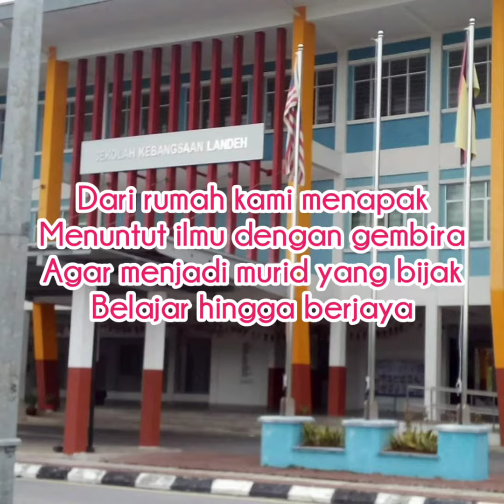Lagu Sekolah SK Landeh 2021